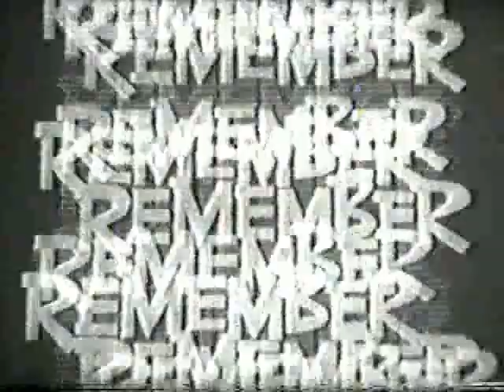Lucky Strikes Commercial 1960 - Men Into Space